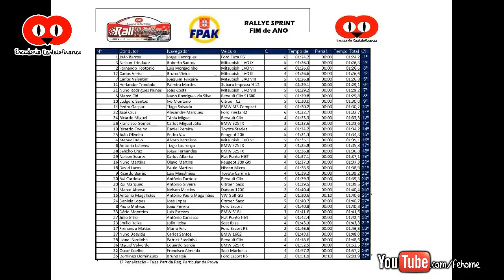Rali Fim de Ano Escuderia de Castelo Branco 2013 (Super Especial)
Lista de participantes / Navegador / Veículo (por ordem da classificação da Super Especial):
 1 João Barros / Jorge Henriques / Ford Fiesta R5
 3 Nelson Trindade / Roberto Santos / Mitsubishi EVO IX
 2 Fernando Teotónio / Luís Morgadinho / Mitsubishi EVO VI
12 Carlos Vieira / Bruno Vieira / Mitsubishi EVO III
 7 Carlos Valentim / Joaquim Teixeira / Mitsubishi EVO VIII
11 Herlander Trindade / Palmira Martins / Subaru Impreza N 12
21 Nuno Rodrigues Nunes / João Costa / Mitsubishi EVO VIII
 5 Marco Cid / Nuno Rodrigues da Silva / Renault Clio S1600
10 Ludgero Santos / Ivo Monteiro / Citroen C2
14 Pedro Gaspar / Tiago Salvado / BMW M3 Compact
22 José Cruz / Alexandre Marques / Ford Fiesta R2
34 Ricardo Miguel / Tânia Miguel / Renault Clio
26 Francisco Gomes / Carlos Miguel Júlio / BMW 325 IX
19 Ricardo Coelho / Daniel Pereira / Toyota Starlet
25 João Oliveira / Pedro Vaz / Peugeot 206
 4 Manuel Rolo / Álvaro Barreiros / Mitsubishi EVO VI
 6 António Esteves / Tiago Lourenço / BMW 325 IX
38 Sancho Cruz / Jorge Fernandes / BMW 325 IX
29 Nelson Soares / Carlos Alberto / Fiat Punto HGT
16 Nuno Martins / Olavo Martins / Peugeot 309 GTI
18 David Lucas / Paulo Martins / Nissan Micra
 9 Ricardo Beirão / Luís Magalhães / Toyota Carina E
20 Rui Cardoso / António Cardoso / Renault Clio
30 Rui Marques / António Silveira / Citroen Saxo
31 Marco Afonso / Nelson Martins / Datsun 1200
15 António Magalhães / António Paulo Magalhães / VW Golf GTI
24 Daniela Lopes / José Lopes / Citroen Saxo
 8 Paulo Mateus / João Pereira / Ford Escort
33 Dário Monteiro / Luís Esteves / BMW 318 i
27 Júlio Grilo / António Carrasco / Fiat Punto HGT
23 Emílio Reixa / Júlio Reixa / Seat Ibiza
17 Fernando Matias / Mário Feio / Ford Escort RS
37 Nuno Boavida / Carlos Santos / BMW 1602
28 Lionel Sardinha / Patrick Sardinha / Renault Clio
36 Miguel Valverde / Eduardo Garcia / Seat Marbelha
32 Óscar Coelho / Francisco Almeida / Seat Marbella
35 Domingo Domingues / Bruno Reis / Ford Escort RS

Espero que te divirtas a ver os meus vídeos, partilha-os ;)
Obrigado!